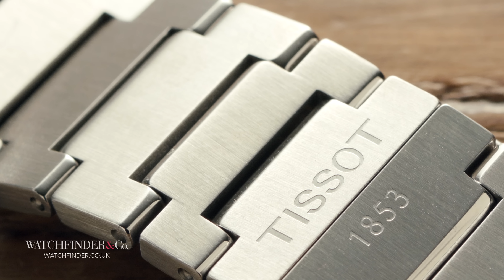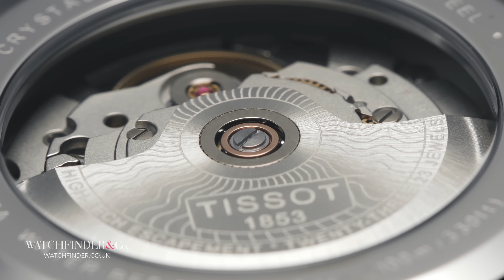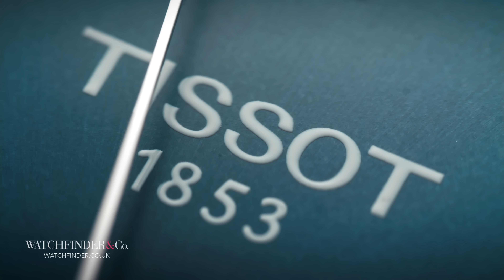$375 Tissot PRX is an Utter Bargain You CANNOT Ignore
It’s not often that buying a luxury watch makes sense. Sure, you might think it seems like the right thing to do to splash hundreds, if not thousands on a watch—but let’s face it, it’s not like you won’t know the time without it. Sometimes, however, a watch comes along that blurs the line between want and need so much that it becomes hard to tell. Welcome to the Tissot PRX, and it is an utter bargain.

Featured Watches:
Tissot PRX Powermatic 80 T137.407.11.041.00
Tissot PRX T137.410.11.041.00